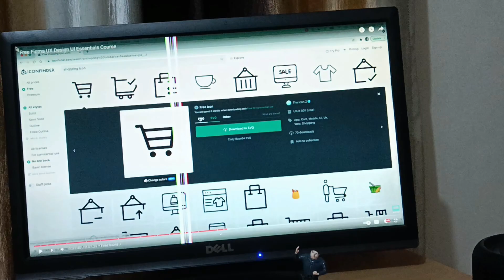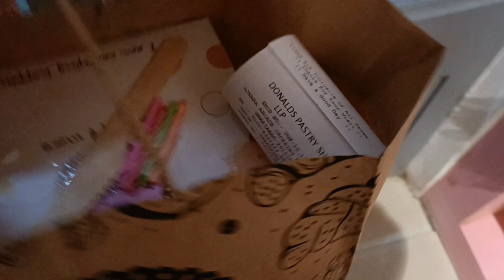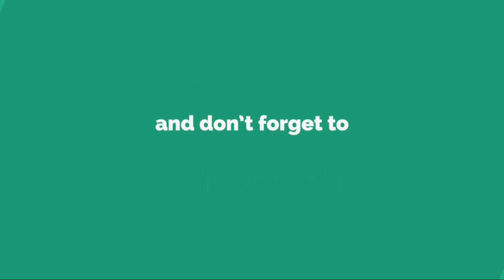VLOG #52 | Birthday celebration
Hey everyone,